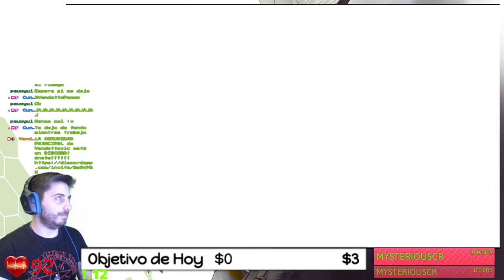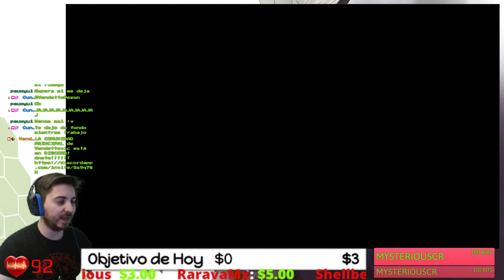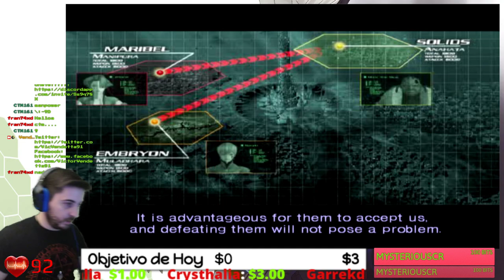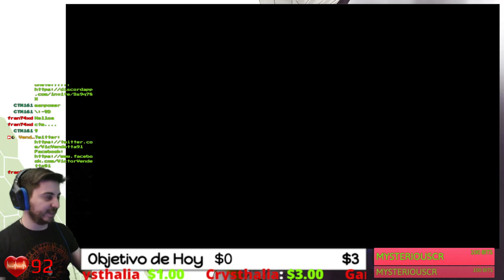🔴Reunión en el Karma Temple🔴🕹️Shin Megami Tensei DIGITAL DEVIL SAGA🕹️📽️Walkthrough 1080HD60FPS📽️EP.3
Fornite ? Minecraft ? NO, Shin Megami Tensei Digital Devil Saga!!!

Megami Tensei (en japonés:女神転生, a menudo abreviado como Megaten) es una saga japonesa de videojuegos de rol, una de las principales del género en su país de origen junto con Dragon Quest y Final Fantasy y desarrollados por Atlus. Los juegos de Megaten suelen estar ambientados en un Japón actual, plagado por seres demoníacos, mitológicos y hechos paranormales. La característica más notable de esta saga es la presentación de dilemas y decisiones de carácter moral que determinan el alineamiento de los personajes, y por tanto el desarrollo y el final de la trama, muy al estilo de los juegos de rol occidentales.
Esta saga contiene muchas entregas, a continuación voy a poneros algunos de la saga principal (al final pongo la fuente de toda esta información)
Algunos títulos de la saga:
Saga principal: Los juegos de la saga principal tienen cierta continuidad cronológica entre sí (aunque sólo es realmente importante entre SMT1 y SMT2) y suelen estar ambientados en un Japón post-apocalíptico en el que ha ocurrido alguna gran catástrofe que ha dejado al país totalmente aislado, arrasado y lleno de demonios con los que podremos luchar, conversar y formar alianzas. La mayoría de ellos se juegan en primera persona.

    Digital Devil Monogatari - Megami Tensei (MSX / FM/77 / PC-88 / Famicom, 1987)
    Digital Devil Monogatari - Megami Tensei II (Famicom, 1991)
    Kyuuyaku Megami Tensei (Super Famicom, 1995) (Recopilación de los dos Megami Tensei de Famicom)
    Shin Megami Tensei (Super Famicom, 1991/PC Engine CD, 1993/Mega CD, 1994/PlayStation, 2001/Game Boy Advance, 2003)
    Shin Megami Tensei II (Super Famicom, 1994 /PlayStation, 2002 /Game Boy Advance, 2003)
    Shin Megami Tensei NINE (Xbox, 2002)
    Shin Megami Tensei III: Nocturne (PlayStation 2, 2003)
    Shin Megami Tensei Nocturne Maniax (PlayStation 2, 2004) (Edición ampliada, esta fue la versión que se localizo en USA y Europa de Nocturne III en vez de la original.)
    Shin Megami Tensei Online: IMAGINE (PC, 2007)
    Shin Megami Tensei: Strange Journey (Nintendo DS, 2009)
    Shin Megami Tensei IV (Nintendo 3DS, 2013)
    Shin Megami Tensei IV: Final (Nintendo 3DS, 2016) (Localizado en USA como Shin Megami Tensei IV: Apocalypse)
    Shin Megami Tensei V (Switch, TBA)

ACERCA DE ESTA SERIE EN CONCRETO, HE ENCONTRADO ESTA INFORMACIÓN:
Saga Digital Devil Saga: Digital Devil Saga es, en realidad, un solo juego dividido en dos partes, exclusiva de PlayStation 2, que se puede considerar el intento definitivo de acercar el universo Megaten al gran público. Está basado en el motor de Nocturne y comparte su estilo artístico, pero tiene un desarrollo muy lineal con gran cantidad de escenas cinemáticas y diálogos, recordando a juegos como Final Fantasy X o Xenosaga. El sistema de juego está considerablemente simplificado, eliminando completamente las conversaciones y el reclutamiento de demonios, y con una dificultad notablemente menor, aunque se mantiene el sistema de combate "press turn" de Nocturne.

    Shin Megami Tensei: Digital Devil Saga (PlayStation 2, 2004)
    Shin Megami Tensei: Digital Devil Saga 2 (PlayStation 2, 2005)